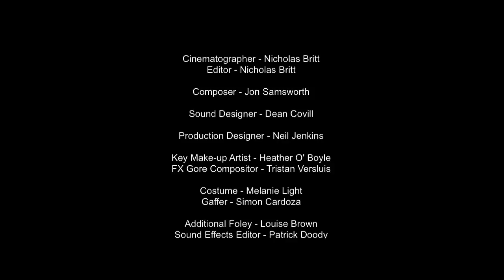Escape - A Short Film by Melanie Light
A very American Thriller directed and produced by a not so American woman. British director Melanie Light showcases what can be achieved by a dream on vacation.

Here is the Escape. A short thriller/Horror  (Over 18's only please!)
Escape was made on a low budget whilst British Director Melanie Light and British Director of photography Nicholas Britt were on holiday in the America. Escape is an amazing achievement with only a 6 person crew and 3 cast members. Its a remarkable film made in remarkable circumstances. We hope you enjoy.